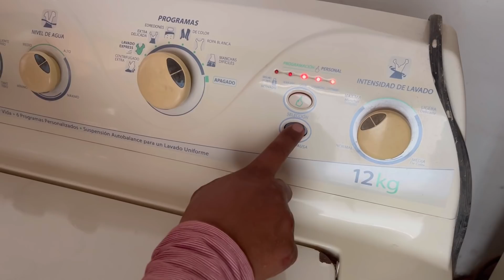LES PRESENTO LA QUESADILLA A DIABLA!! Mi favorita